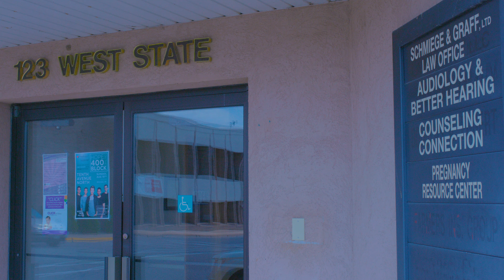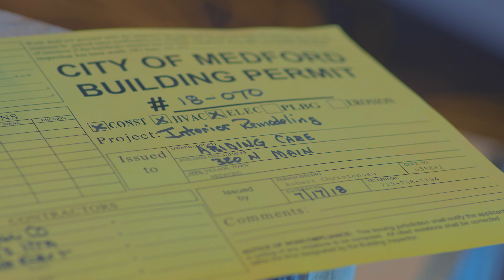Abiding Care Banquet 2021 10-Year Anniversary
Celebrating 10 years of service.

Medford, Wisconsin's pregnancy resource center, Abiding Care, provides resources for parents and families far beyond the birth of a child. This video takes you behind the scenes to reveal some of the services they provide, and the direct impact those services have on two of their client's families.

Pro-life is about more than the tender life of a baby in the womb. Pro-life is a loving of one's neighbor with a desire to help them live out an abundant life to the full, now matter what their age, ability, or status.

Acknowledgments:
This video was produced by Suitable Media, LLC.